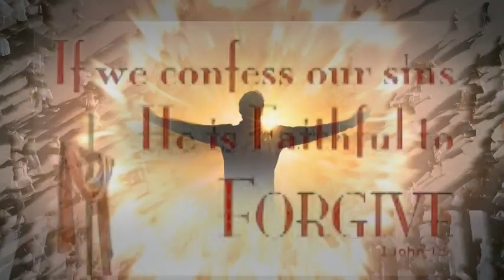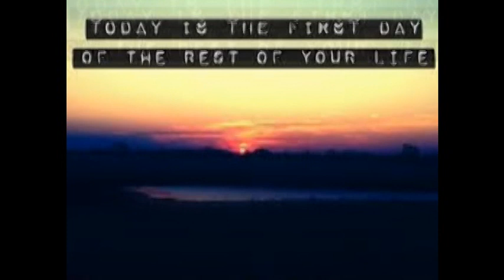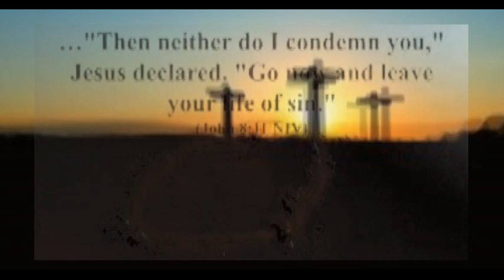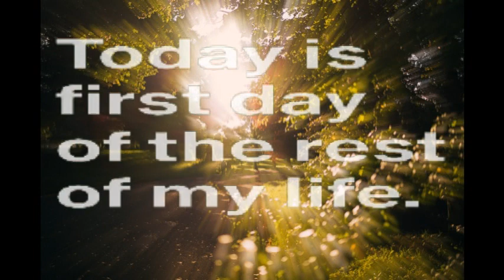Today is The First Day 2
Shew me thy ways, O Lord; teach me thy paths. lead me in thy truth, and teach me: for thou art the God of my salvation; on thee do I wait all the day. Psalms 25:4-5  This was recorded in Rockford Illinois in 1977.